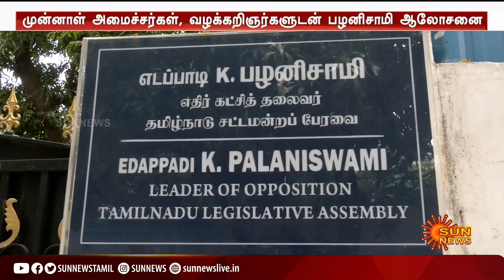பொதுக்குழு வழக்கு மேல்முறையீடு செய்யப்பட்ட நிலையில், எடப்பாடியின் அடுத்த நகர்வு | Sun News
edappadipalanisamy | admknews | opanneerselvam | பொதுக்குழு வழக்கு மேல்முறையீடு செய்யப்பட்ட நிலையில், எடப்பாடியின் அடுத்த நகர்வு | Sun News